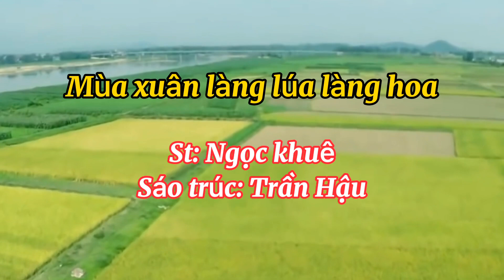Mùa xuân làng lúa làng hoa sáo trúc trần hậu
Một ca khúc cực hay về quê hương đất nước
Hi vọng mọi người cũng yêu thích bản cover sáo trúc này của trần hậu